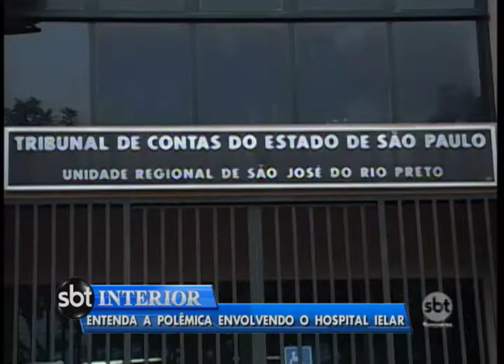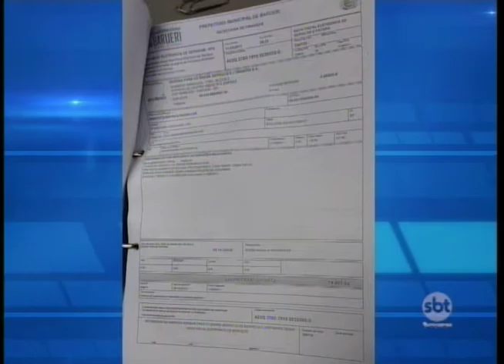Dia decisivo: Prefeitura de Rio Preto apresenta novo administrador do Ielar